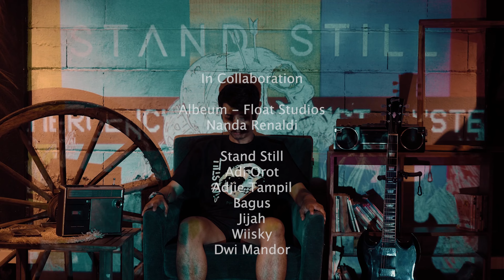Fazedout - Ironi ( Official Music Video )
lyrics :
"Sesungguh nya sesudah kesulitan itu ada kemudahan
sedangkan perempuan yang baik untuk laki laki yang baik
dan laki laki yang baik untuk perempuan yang baik pula"

bangkit
bangkit
bangkit

Abaikan rintih ini
Membiru akan ilusi
Semakin nyata raga ini
Tenggelam rasa ini akan ingatan

Marah tanpa memaki
Kecewa tanpa suara
Seperti nadi yang tersayat
Terjebakan jeritan tak berempati

Ironi yang tak usai
Terjebak dalam tragedi
Saatnya kita untuk bangkit

Dalam gelap ku terbaring
Haru ini akan sirna
Ilusi ini hanya ilusi
Ini nyata adanya hancur tenggelam

Credit
Production by ALBEUM-FLOAT STUDIO
Director : Nanda Renaldi & Stand Still
Camera Person : Nanda Renaldi
Crew : Dwi Mandor
Edittor : Nanda Renaldi